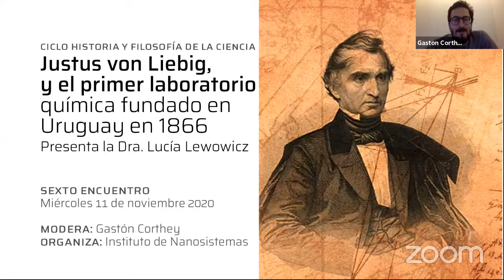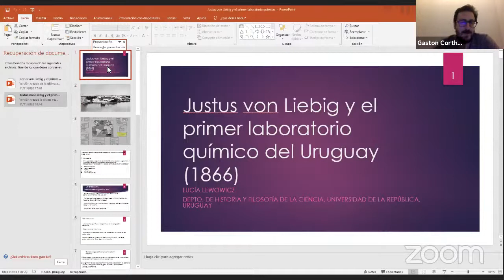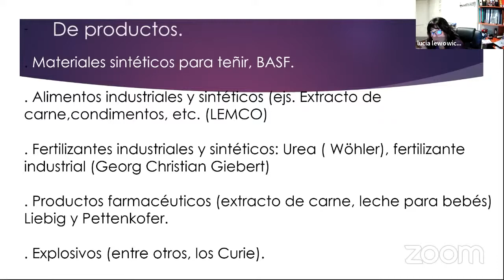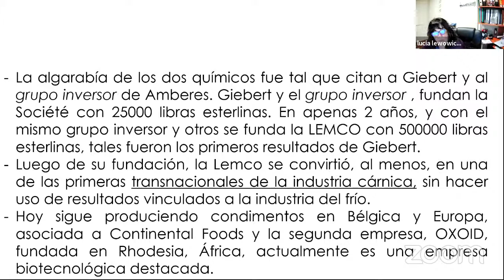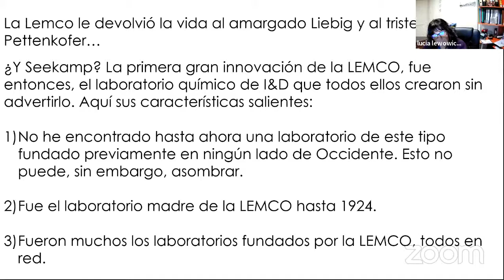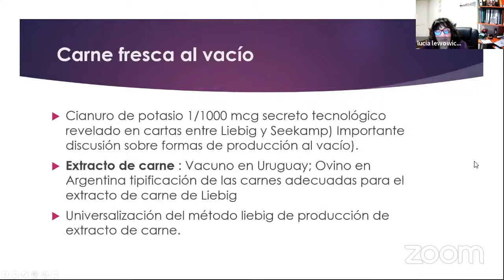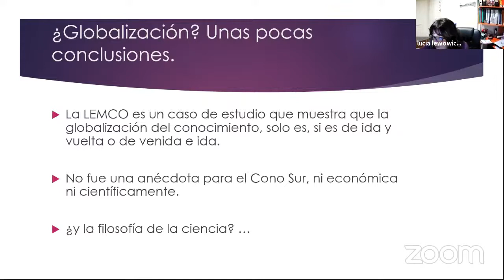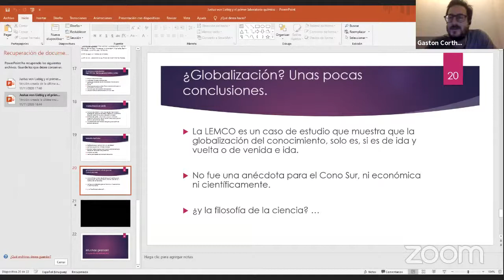Justus von Liebig y el primer laboratorio químico fundado en Uruguay, 1866